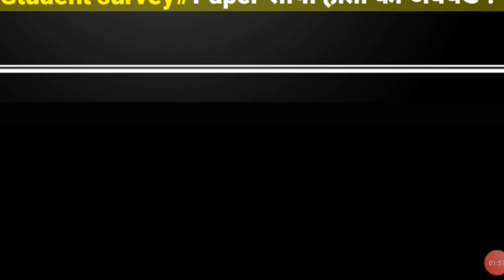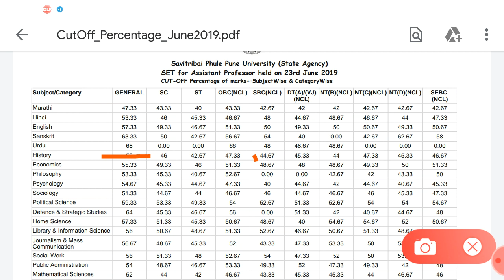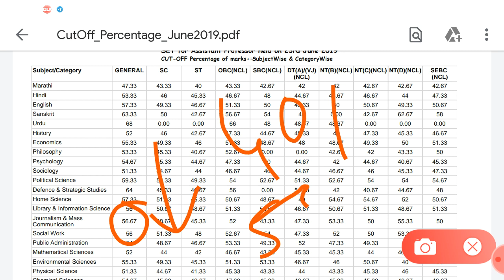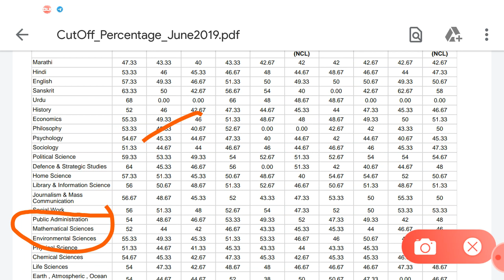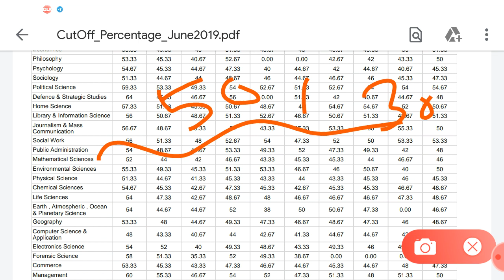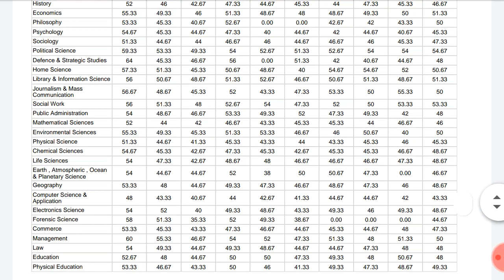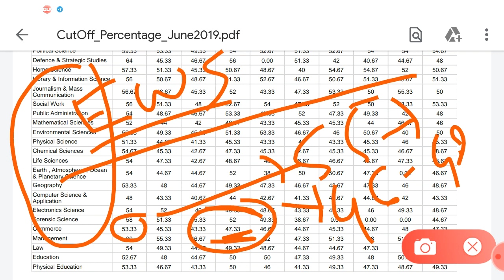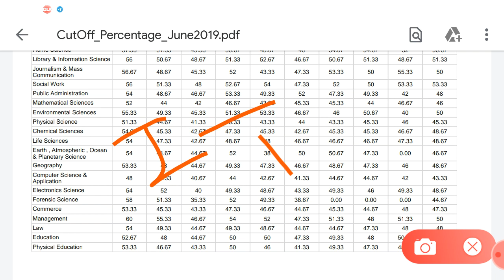SET Exam All Subject Expected Cutoff !! After challenging Answer Key किती Cutoff संपूर्ण विश्लेषण !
Cutoff Analysis with the help of past year cutoff and student feedback related papers

This video motive  Student welfare.

Other Video May Be Helpful You